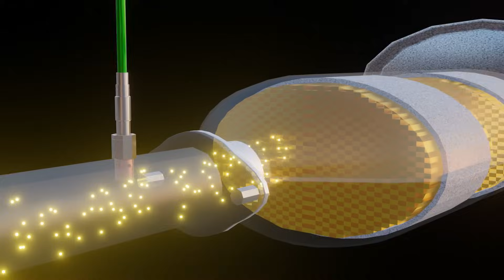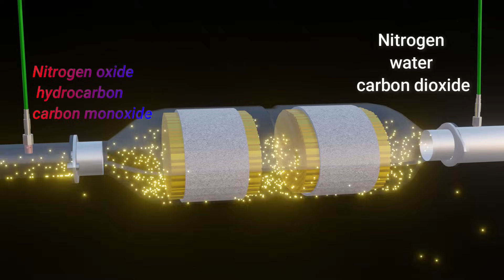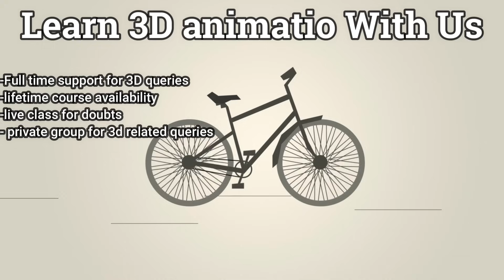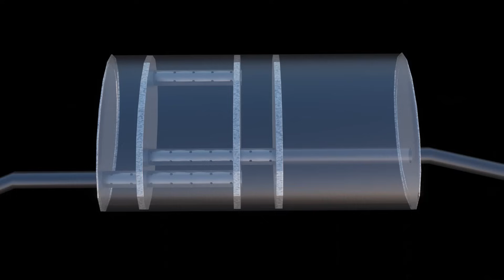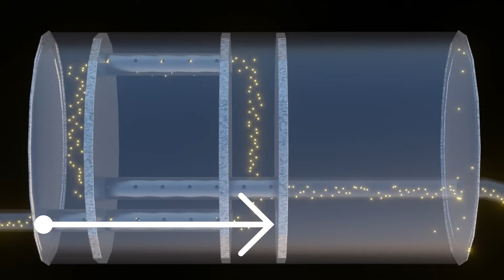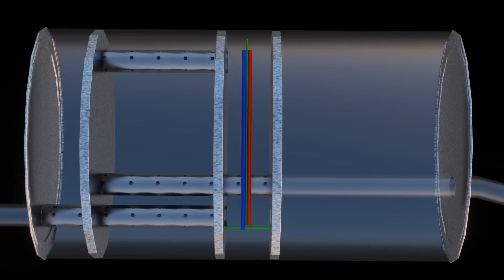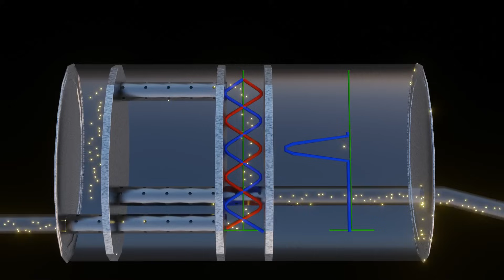How Does A Silencer(Muffler) Works - 3D Animation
About Video:-
  When the fuel is burnt in the cylinder of the engine, it is thrown out of the exhaust system. When this burnt fuel comes out of the cylinder, its temperature is very high and it contains very harmful gasses, so it is first sent to the catalytic converter.
   A catalytic converter converts harmful gasses like nitrogen oxides and carbon monoxide hydrocarbons into less harmful gasses carbon dioxide water and nitrogen
   A muffler is placed in front of the catalytic converter, which is also called a silencer, the muffler also tunes the noise and also reduces the noise.
    In this video, how the catalytic converter and muffler work after burning the fuel, its working has been explained with the help of 3D animation.

How does a silencer work
How does a muffler work
Car exhaust system explained
How catalytic converter works

Reference video:-